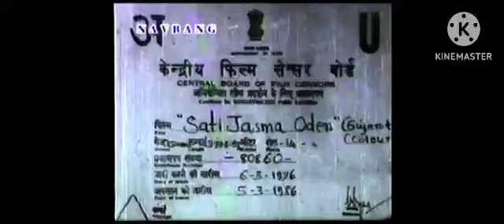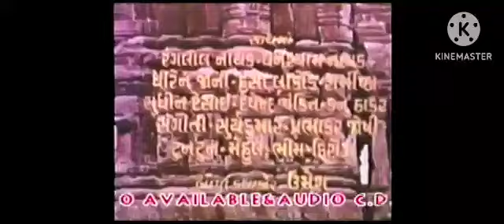jasma odn Gujarati movie full